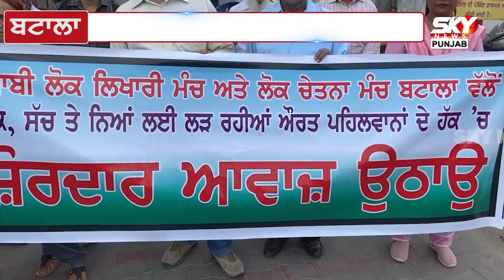ਹੁਣ ਮਹਿਲਾ ਖਿਡਾਰੀਆਂ ਨੂੰ ਮਿਲਿਆ ਪੰਜਾਬੀ ਲੇਖਕ ਤੇ ਕਾਵਿ ਦਾ ਸਮਰਥਨ, ਕੁਸ਼ਤੀ ਮਹਾਸੰਘ ਦੇ ਪ੍ਰਧਾਨ ਦੀ ਕੀਤੀ ਗ੍ਰਿਫਤਾਰੀ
ਹੁਣ ਮਹਿਲਾ ਖਿਡਾਰੀਆਂ ਨੂੰ ਮਿਲਿਆ ਪੰਜਾਬੀ ਲੇਖਕ ਤੇ ਕਾਵਿ ਦਾ ਸਮਰਥਨ, ਕੁਸ਼ਤੀ ਮਹਾਸੰਘ ਦੇ ਪ੍ਰਧਾਨ ਦੀ ਕੀਤੀ ਗ੍ਰਿਫਤਾਰੀ ਦੀ ਮੰਗ